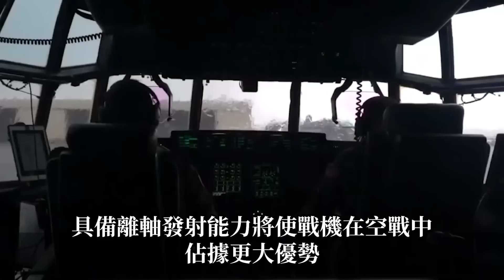【ADF戰機取代幻象！】ADF戰機徹底曝光！投資4000億造新時代戰機，實力媲美六代機！烏克蘭：我需要機架！台灣